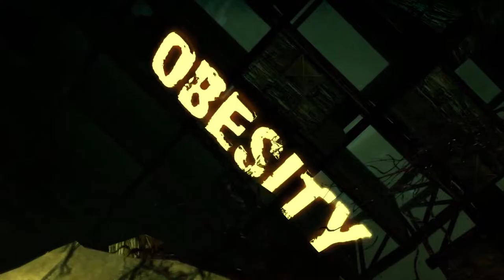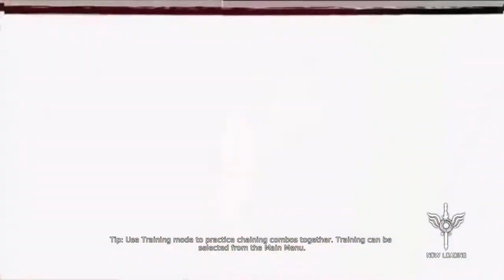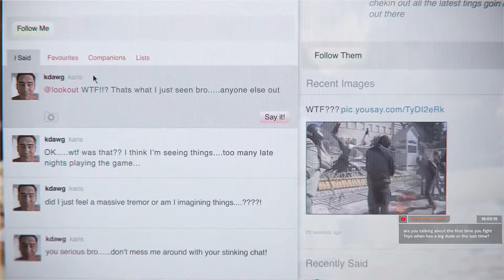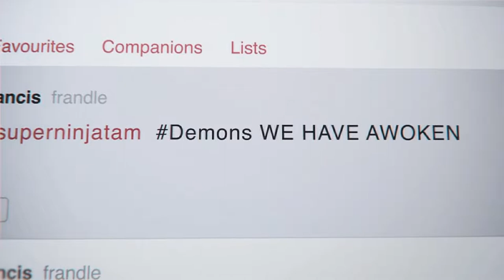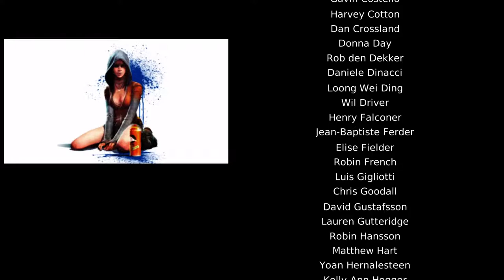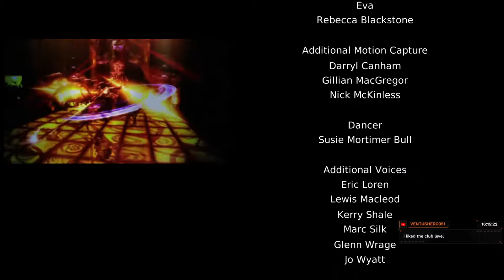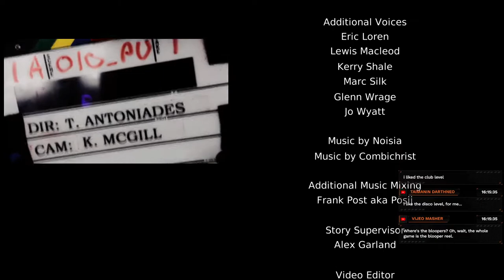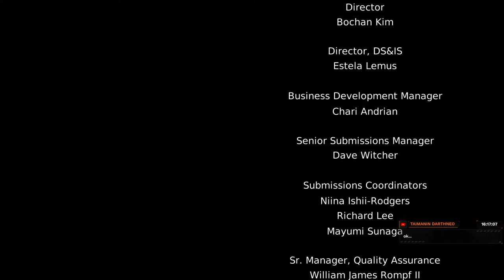【DmC: Devil May Cry】A fun remake forgotten to time.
We look at the 2013 remake of Devil May Cry. Thematically stupid, mechanically solid. If it had a different name and life it would be a modern classic.